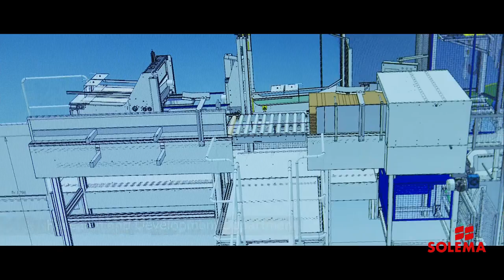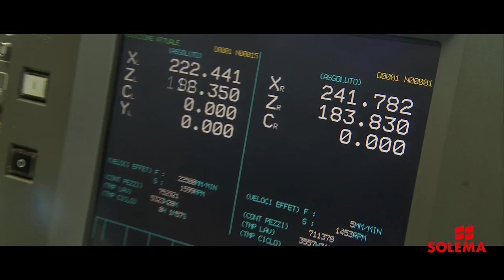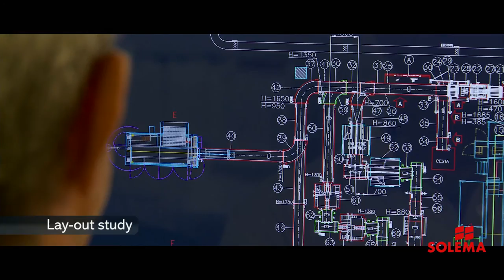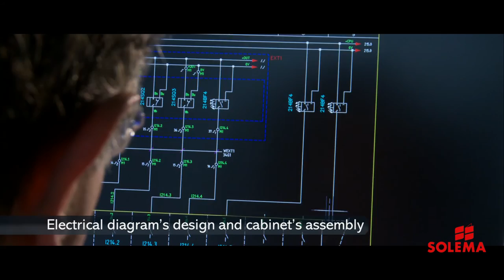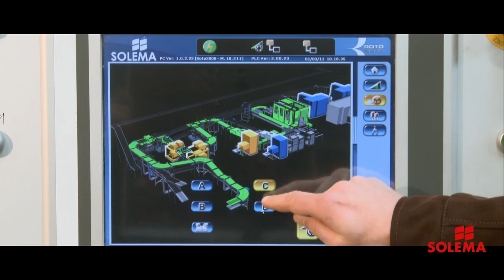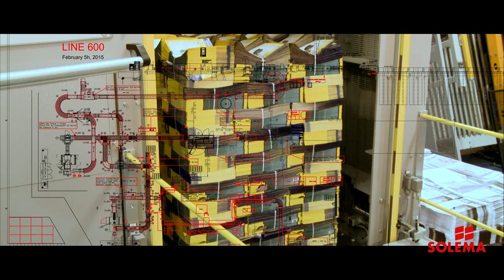Solema Company Presentation